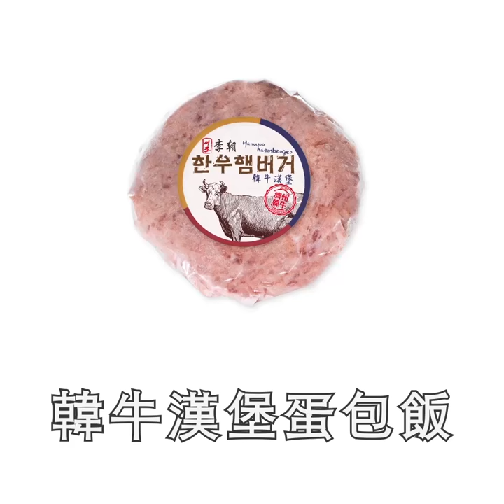【韓風煮意】全韓牛宴